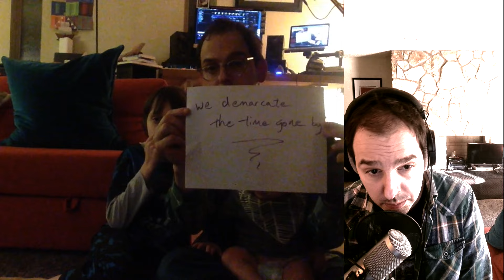Time Gone By - song #22 of 262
Lyrics:
and as the year draws to a close
we demarcate the time gone by
with bubbly wine and party clothes
and fireworks up in the sky
and it's so easy to give way
and let nostalgia shamble in
and take a seat behind your rolltop desk
and point out all that might have been
and highlight mistakes that you have made
and memories that'll make you cry
the best of plans from which you strayed
the golden chance you let slip by.

but the time gone by is gone
it's not for you to ruminate upon
tomorrow the sun will rise and bring the dawn.
and you'll keep going on.
The time gone by is gone.

we'll drink a cup of kindness yet
a cup of coffee when we wake
let's bid goodby to all regret
let's close the door on old heartache
let old acquaintances be acquitted of misdemeanors they comitted
let all the water underneath this bridge wash the stain of any crime
let's take a breath, hope for the best, and keep close watch on that cuckoo's nest
and make one resolution: to do better next time

'cause the time gone by is gone

all singing and instrumenting and producering by Brendan Milburn.
administered by WB Music Corp